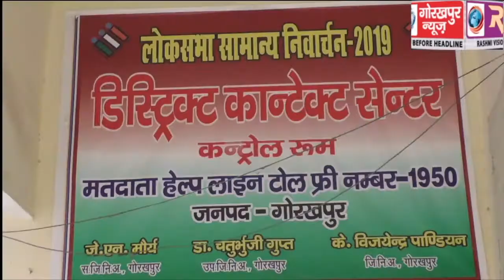मतदाताओं की सहायता एंव शिकायत हेतु स्थापित डिस्ट्रिक्ट कान्टेक्ट सेन्टर का मंडलायुक्त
मतदाताओं की सहायता एंव शिकायत हेतु स्थापित डिस्ट्रिक्ट कान्टेक्ट सेन्टर का मंडलायुक्त ने फीता काट कर किया उद्घाटन, कहा मतदान से सम्बंधित कोई भी जानकारी टोल फ्री नम्बर 1950 से प्राप्त कर सकता है मतदाता